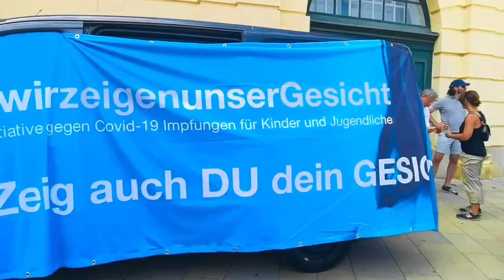JOWA bei # Wir zeigen unser Gesicht 24.07.2021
JOWA  Interview & Live Auftritt in Wien am 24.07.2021
bei # Wir zeigen unser Gesicht am Maria -Therisien Platz in Wien
film & cut bei ThomMaxx TV München
"LICHT AN!" & "Love is the Virus"